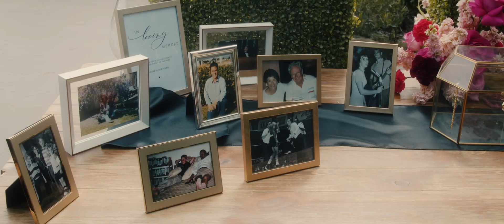Discover the Incredible Journey of Graham & Taylor | Wedding Film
In this Happy Crowd Funny Wedding video, you'll get to see the incredible journey of Graham & Taylor from their engagement session all the way to their beautiful wedding film.

As you watch, you'll see the happy moments, the laughter, and the tears as Graham & Taylor journey to their unforgettable wedding film. This wedding film is a must-see for any wedding fan, and it's also a great way to see how happy a traditional photography session can be!